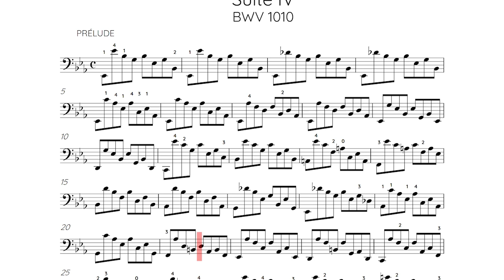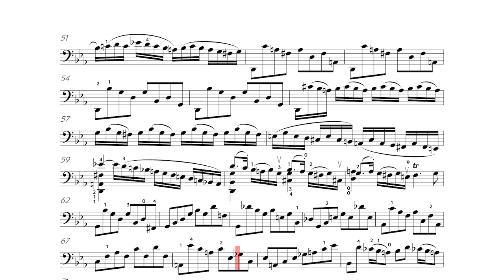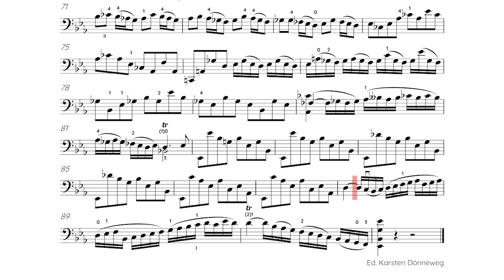Play along Bach Cello Suite 4 Prélude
Bach Cello Suite No. 4 in Eb Major BWV 1010 Prélude - percussion accompaniment
Obi Jenne - percussion
Karsten Dönneweg - Idea and realization